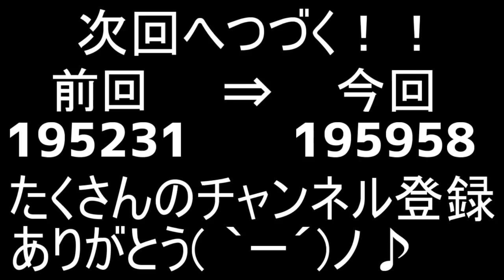【放送事故】ボイチャ切るの忘れてて人狼をCOしてしまう猛者現るWWW【ころん】【人狼殺】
【プレゼント企画中】
今公式ラインを追加するだけで抽選で２０名の方にAmazonギフト券5000円分が当たります！
応募締め切りは９月１日まで！
沢山の応募待っています！
このURLをクリックするところんを友達追加できる画面に移動します【ラインの友達追加のところで(＠colon56n)で検索しても出てきます！】↓　↓　↓